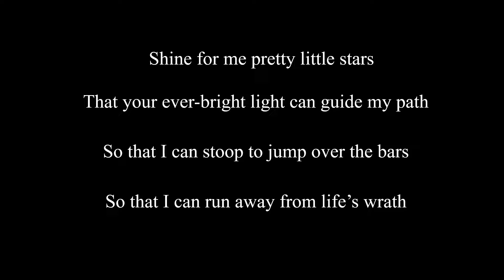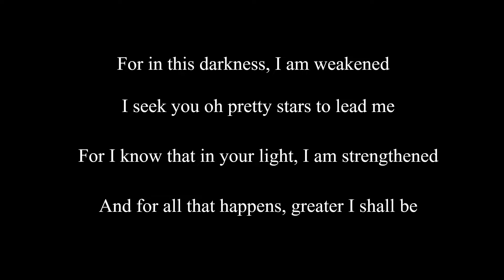Pretty Little Stars - A Poem by Mensah Frederick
Written by: Mensah Fredrick

Read by: Mensah Frederick